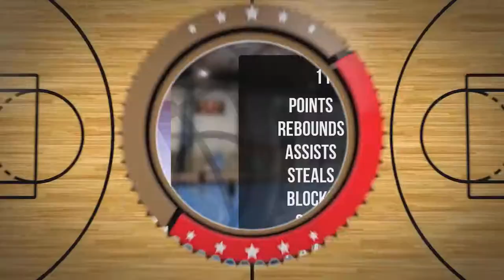Kacper Nowak Player Mixtape DC77 Brzesko 2022